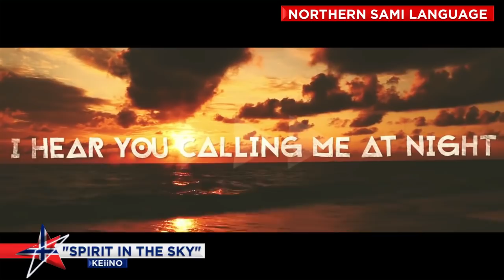Eurovision 2019 - All Non-English Languages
Croatia - Roko Blaževic - The Dream
Spain - Miki Núñez - La Venda
United Kingdom - Michael Rice - It's Bigger Than Us